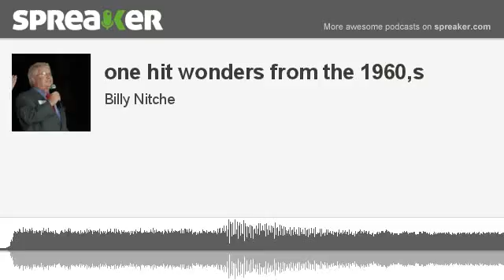one hit wonders from the 1960,s (part 4 of 4, made with Spreaker)